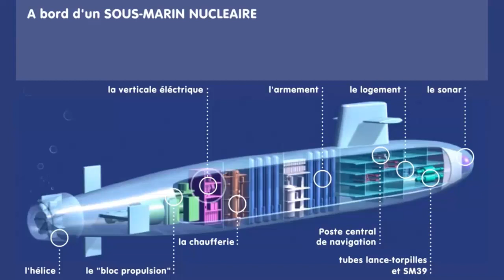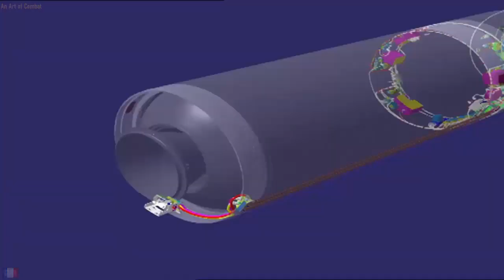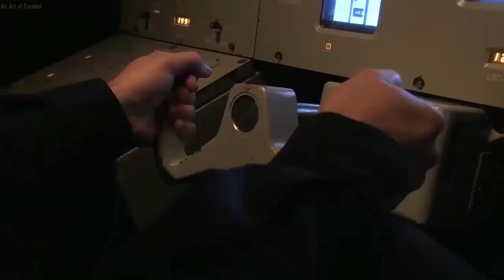The French Navy's new strategic submarine, SNLE-3G new breed of ballistic missile submarines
France’s New Submarine Will Be Even Quieter Than The Ocean
The French Navy's new strategic submarine, SNLE-3G is one of a new breed of Western ballistic missile submarines. Together with the U.S. Navy's Columbia-class and the Royal Navy's Dreadnought it will be particularly stealthy. Its noise levels will be lower than the surrounding ocean making it very hard to detect. Combined with a host of new technologies this should ensure its survivability against future threats. Submarines thrive on stealth, especially those carry a country’s nuclear deterrence. They do not want to be heard and tracked using sonar, which is why modern nuclear submarines are built to be extremely quiet. But as adversaries get ever better at detecting them, newer submarines have to be even quieter. In an exclusive interview with Naval News, the French Navy (Marine Nationale) officer in charge of the program explained that: Together with a massive leap in its own sonar and non-acoustic sensors, this should maintain survivability against future foes. “This is key because they are expected to serve from 2035 until the latter part of the century” the officer explained.